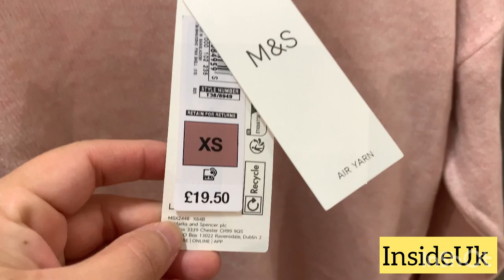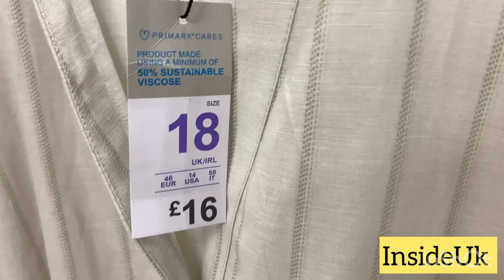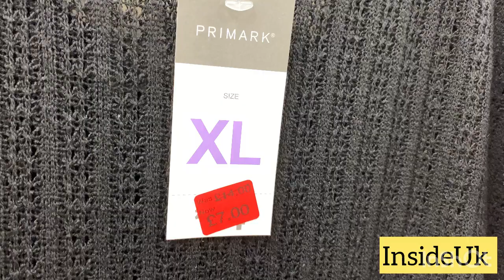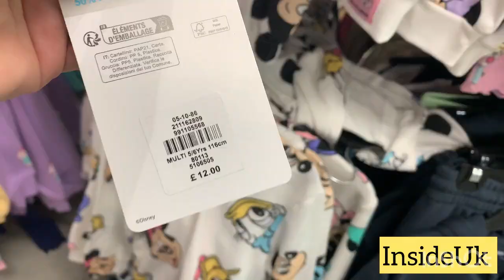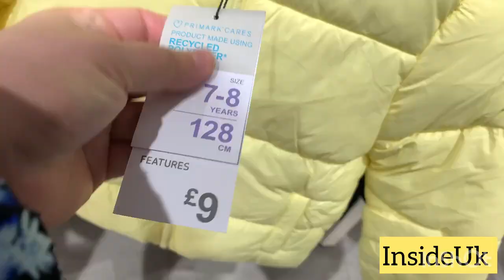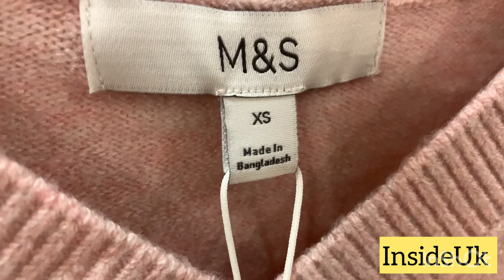PRIMARK VISIT /sale September 2024@INSideUK1503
.NEW MENS & women’s COLLECTION MARKS AND SPENCER 50 % 60%off  OFF SALE

🎵 Track Info:

Title: My Old East Coast (feat. Melanie) by Vendredi